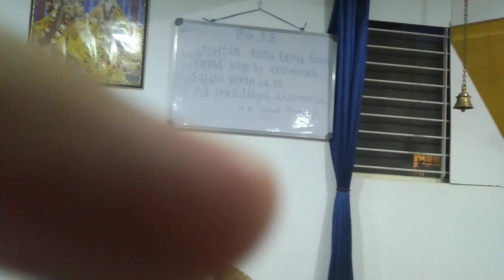ISKCON SKBC- Lecture on Bhagavad Gita 3.8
Chapter 3: Karma-yoga
TEXT 8
niyatam kuru karma tvam
karma jyayo hy akarmanah
sarira-yatrapi ca te
na prasiddhyed akarmanah
SYNONYMS
niyatam—prescribed; kuru—do; karma—duties; tvam—you; karma—work; jyayah—better; hi—than; akarmanah—without work; sarira—bodily; yatra—maintenance; api—even; ca—also; te—your; na—never; prasiddhyet—effected; akarmanah—without work.
TRANSLATION
Perform your prescribed duty, for action is better than inaction. A man cannot even maintain his physical body without work.